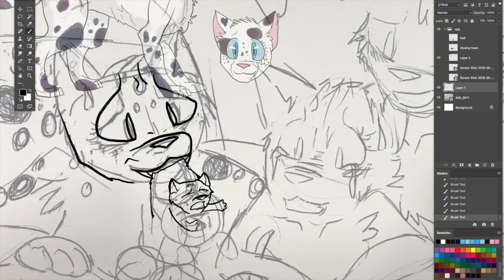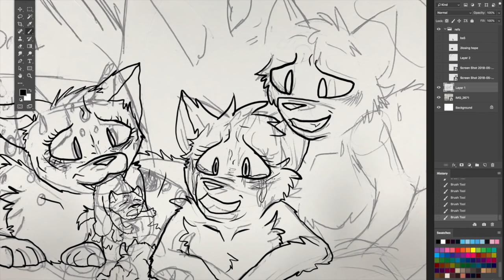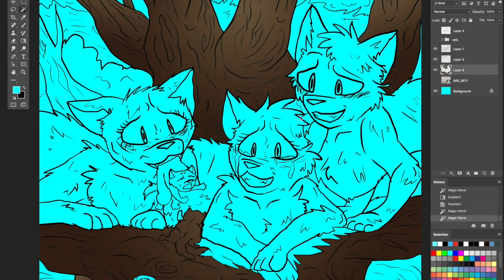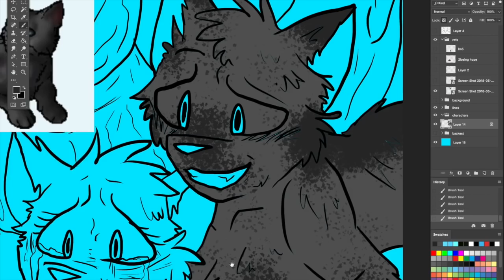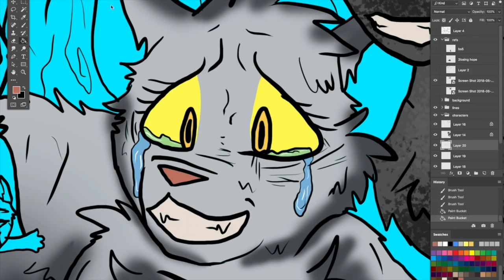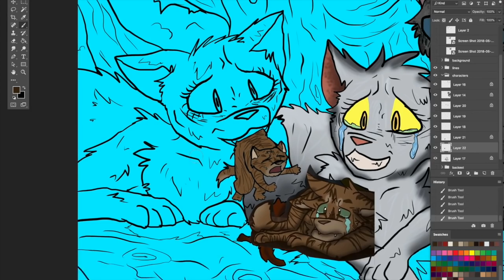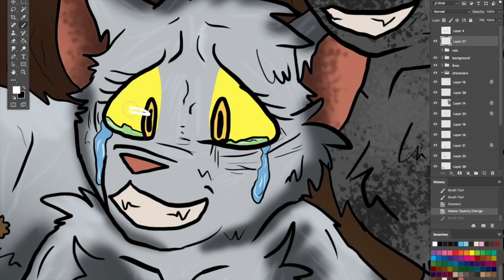Stormkit and Oakkit - Brambleberry: Day 1 - Warrior Cats Speedpaint/Theory